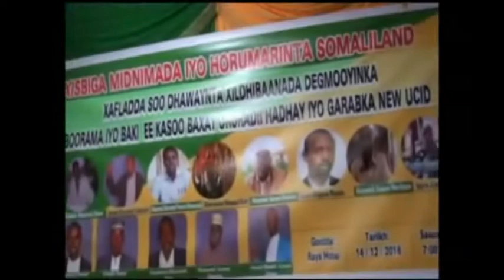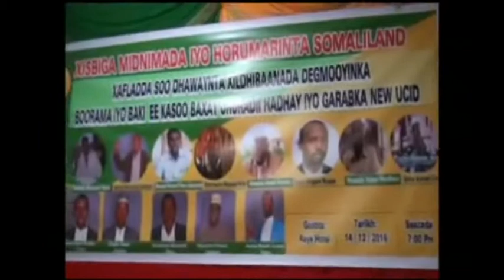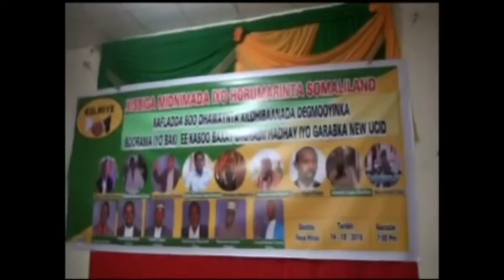GUDDOMIYAHA XISBIGA KULMIYE OO BOOQASHO KU TAGAY BOORAME 17 12 2016